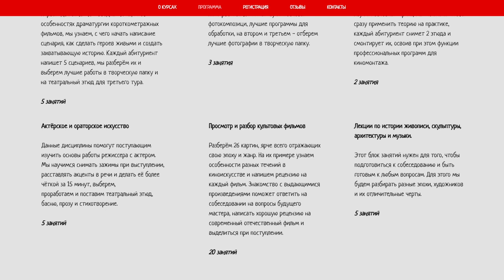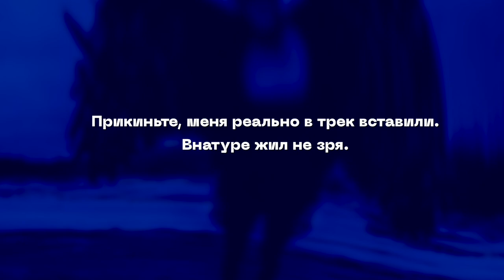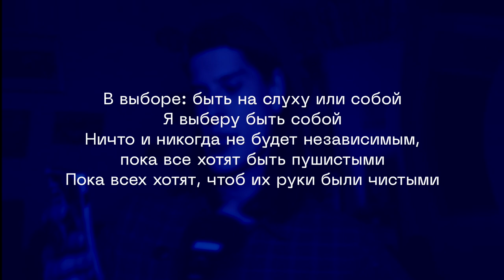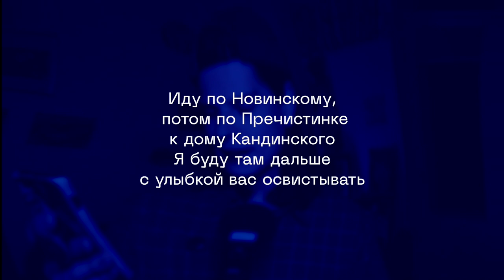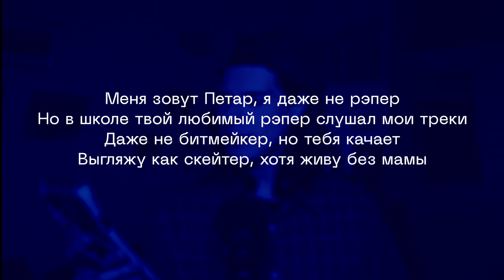РЭП ВОЛНУЕТСЯ РАЗ / Сидоджи Дубоshit - BIGFOOT /Петар Мартич - 23/ feat. SKILLZ, BOOKER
Спасибо за участие, @ETOSKILLZ @FEDYABOOKER

Тайминги:
0:00 - Вступление
2:22 - история дуэта Сидоджи Дубоshit и Грязный Рамирес
7:09 - Сидоджи Дубоshit - BIGFOOT
8:54 - Скиллз про SID x RAM и альбом Сидоджи
16:25 - Сид вернулся таким же
18:58 - Петар Мартич - 23 и Пасош
22:00 - Федя BOOKER про Пасош и альбом 23
29:10 - Мартич могёт в рэп
32:45 - Петар Мартич - Меня зовут Петар

КАК ПОПАСТЬ В ЗАКРЫТЫЙ ПАБЛИК:

1. Зайти на патреон, который указан под каждым роликом Сеина
3. Скинуть свою страницу ВК в соответствующий пост на стене. Он самый первый.
4. Кайфовать